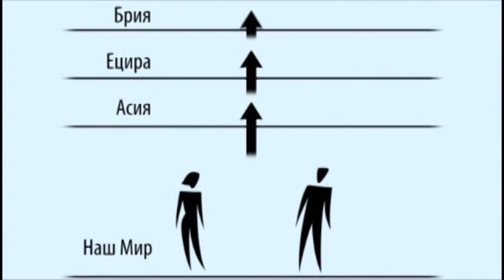Правильные взаимоотношения между мужчиной и женщиной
Гурман. Правильные взаимоотношения между мужчиной и женщиной
Хорошее отношение, любовь, уважение – всего этого недостаточно для создания правильной интегральной семьи. Мужчина и женщина соединяются вместе, чтобы создать намерение отдачи Творцу, чтобы насладить Его так же, как Он наслаждает нас. Это намерение является их общей целью, только для этого они и существуют. Каждый человек должен будет найти свою духовную пару и вместе гармонично, в полном слиянии друг с другом, постигать высшие ступени вплоть до полного уподобления своему духовному корню.